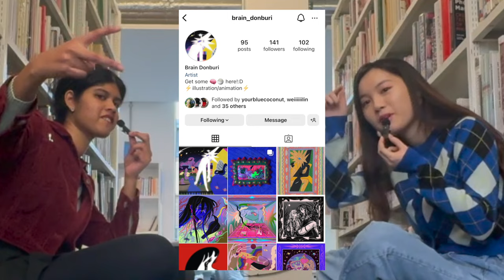art student q&a part 2 - illustration animation, Kingston School of Art ☻ ✏︎✍︎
Woahhhh another crazy awesome video for you to eat up! Lol, here's part 2 of the crazy q&a I did with my friends on the BA Illustration Animation course at Kingston University London. I have to say part 2 is my personal favourite mainly because the questions are a lot more funnier, so hopefully you enjoy this one even more! I just wanted to say a massive thank you to my lovely friends for making this video possible. I'm going to miss some of y'all next year but yeah hope you have a great summer. LOVE YA ☻

Thank you guys you’re the best!